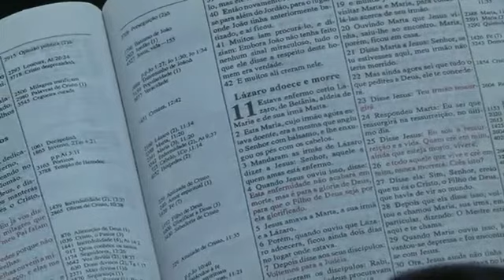Culto da Vitoria Ev Alirio De Souza 13 02 2014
Cultos gravados na Assembleia de Deus Ministerio Cristo para as Nações em Toronto Canadá .